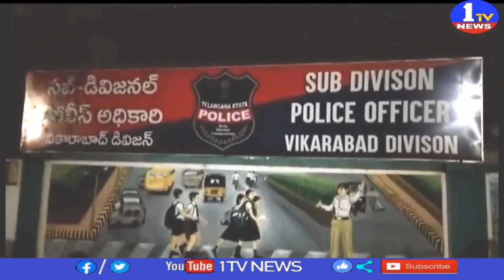రెండు వర్గాల మధ్య ఘర్షణ ll Vikarabad ll 1TV news